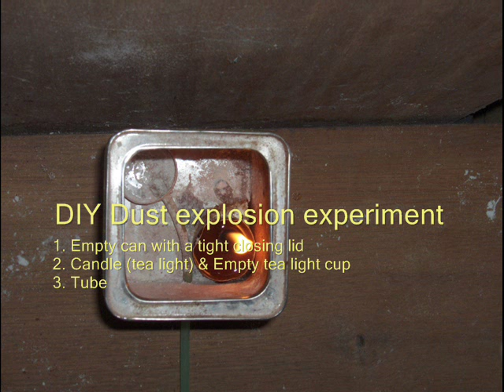DIY dust explosion experiment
Simple dust explosion experiment